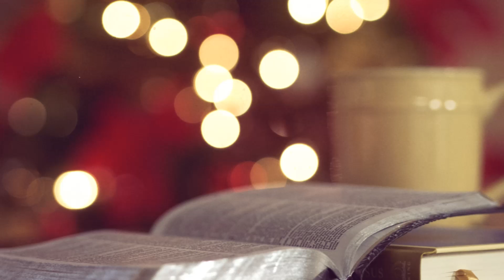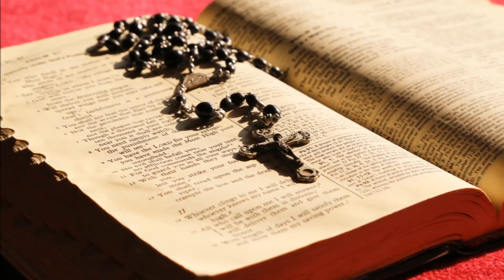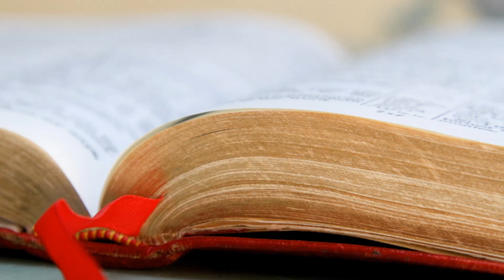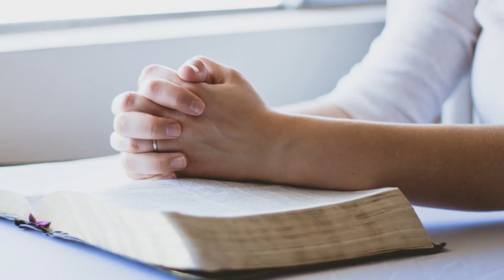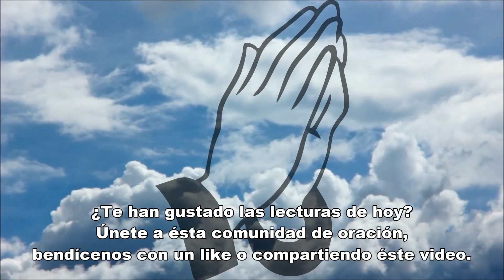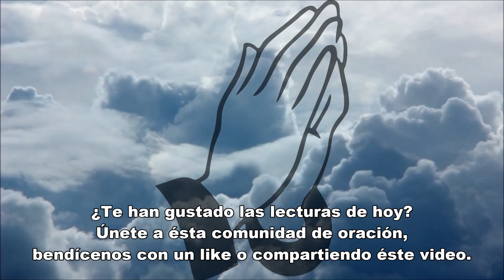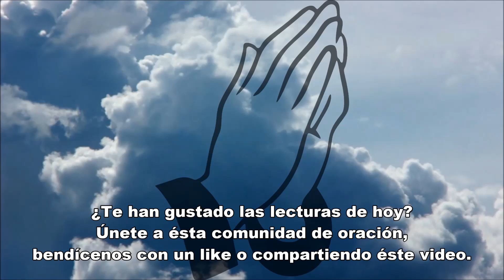Evangelio de hoy domingo 16 de abril de 2017 | Domingo de Pascua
Evangelio del dia domingo 16 de abril de 2017 - Domingo de Pascua de la Resurrección del Señor

Te invitamos a un momento de reflexión  y oración con las lecturas del evangelio de hoy.

Lecturas del Domingo de Pascua de 2017:

Libro de los Hechos de los Apóstoles 10,34a.37-43
Salmo 117, 1-2. 16ab-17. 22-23
Carta de San Pablo a los Colosenses 3,1-4.
Juan 20,1-9

Desde la comunidad de Evangelio de hoy buscamos dar a conocer la grandeza de Jesucristo, mediante sus propias enseñanzas, tomadas del Santo Evangelio.
Aspiramos a ser un punto de encuentro y reflexión, en el que juntos podamos agradecer al Señor sus infinitas gratitudes, elevar nuestras peticiones y pedir perdón humildemente por todas nuestras ofensas, iluminados por el poder del Espíritu Santo.
Gracias por acompañarnos cada día en el apasionante descubrimiento de las infinitas enseñanzas del Evangelio y de Jesucristo, quien dio su vida por nosotros, para concedernos la salvación.

Reflexión: catholic.net